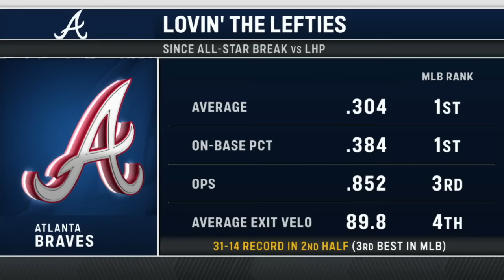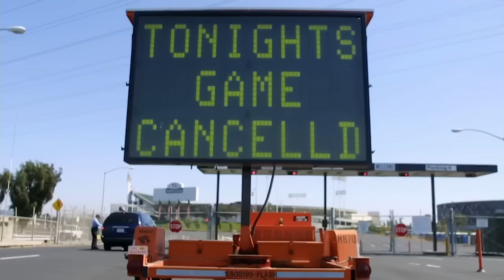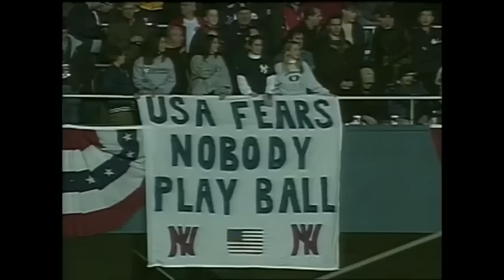MLB Atlanta Braves vs Seattle Mariners FULL GAME - 11.09.2022